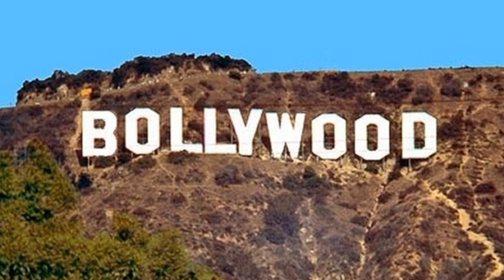ep.23🇮🇳: I've been to SLUM TOUR in India, so you don't need. And it's actually a recycling project?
Have you ever dreamed of being in the slums of India? We didn't dream it, but we did it for you.